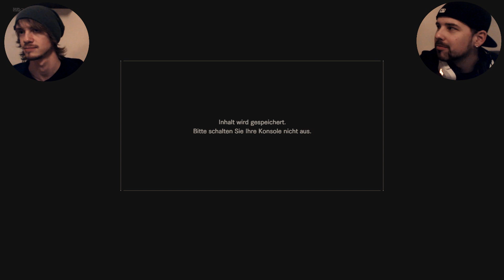Ungezieferbekämpfung: Extra Hot! (Resident Evil 7 #9 w/ Fox & cinemalex)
Das Resident Evil Let´s Play geht weiter:

Diesmal bauen sich die beiden einen Flammenwerfer um dem Ungeziefer auf den Grund zu gehen. Die Nester müssen weg. Nebenbei entdecken sie noch Tausendfüssler/ Ohrenkneifer wie Cinemalex sie nennt.